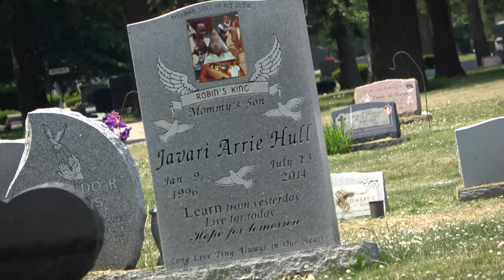Gang Funeral At Hillside (Raw Clip)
Thursday June 18, 2020.  Unverified, but it is claimed that the young man who died had been in, or near, the looted areas of Forest Park or North Riverside.  The Procession used Roosevelt Road, east to Hillside.  Cemetary is Oak Ridge, at Roosevelt & Oak Ridge.      (I saw the squads setting up along Roosevelt and that tipped me off.  I just grabbed the camera the camera and knocked out a clip).